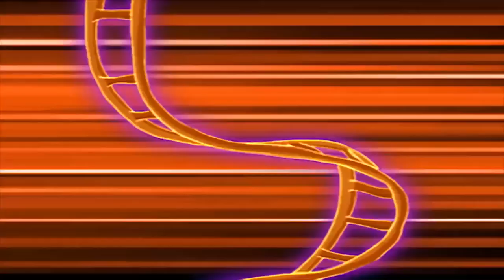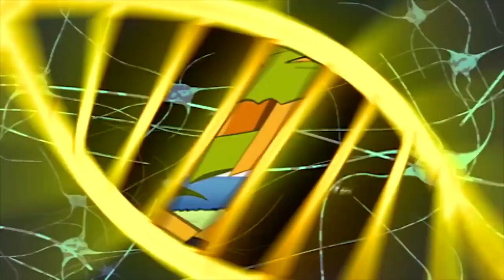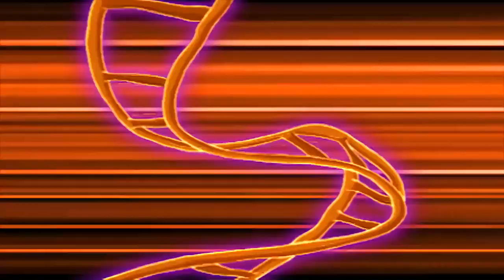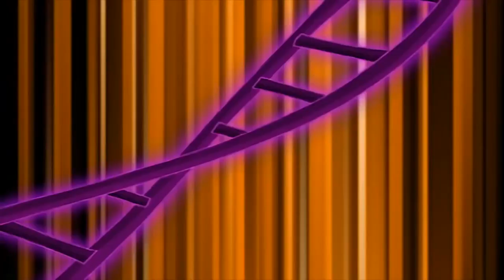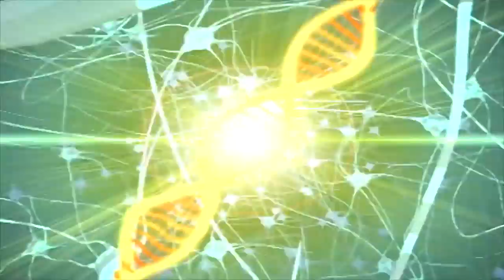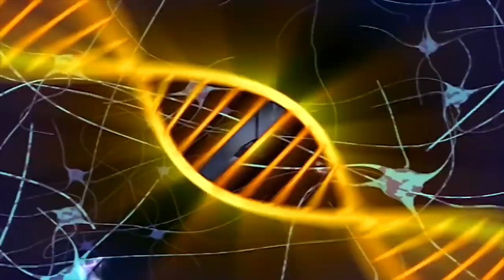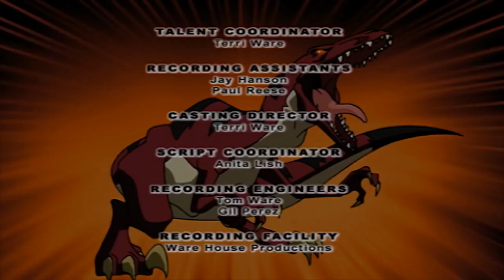Dino Squad - Bully 4 U | HD | Full Episode | Dinosaur Cartoon For Children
Dino Squad - Bully 4 U| HD | Full Episode